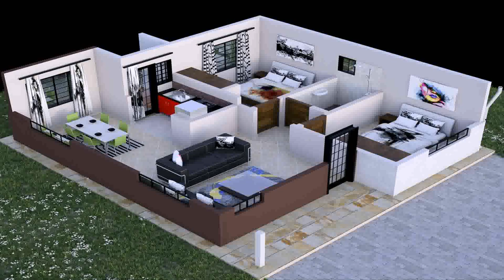2 Bedroom House Designs Kenya - Gif Maker DaddyGif.com (see description)